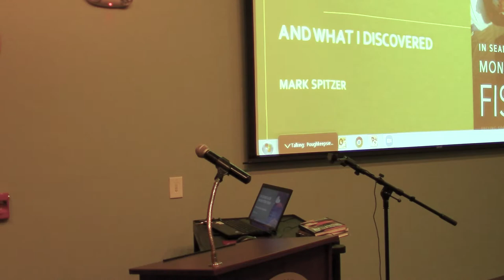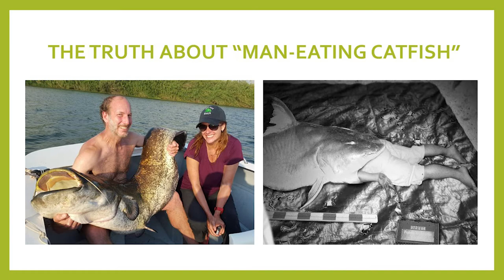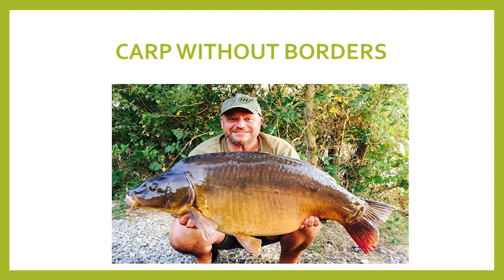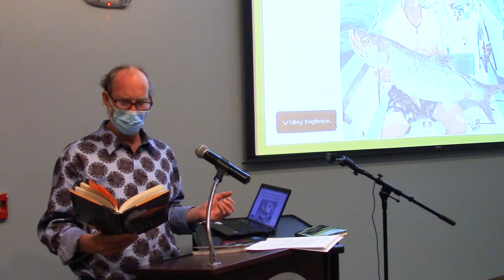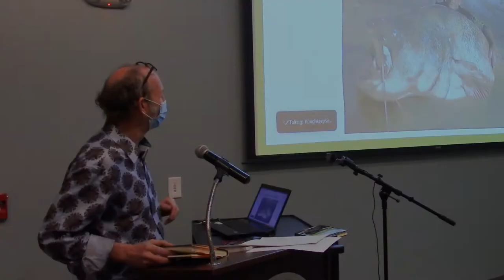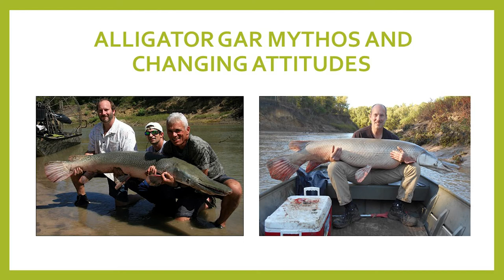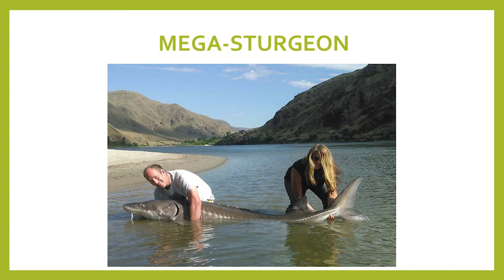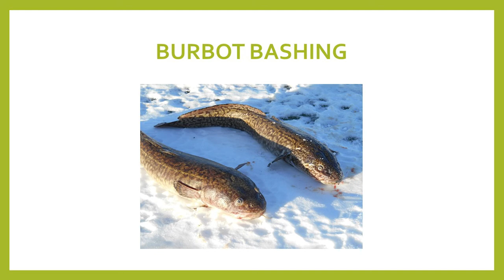Meet the Author Mark Spitzer of "In Search of Monster Fish"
Join extreme angler and monster-fish advocate Mark Spitzer for a presentation on monsters in our midst based on his latest book "In Search of Monster Fish: Angling for a More Sustainable Planet". Hear tales of catching piranhas and snakeheads in the Amazon, “man-eating” catfish in Catalonia, lunker carp in France, tarpon in Africa, and all sorts of crazy behemoths swimming in local waterways. Spitzer will speak about the environmental concerns of both fish and humans alike.

A professor of creative writing at the University of Central Arkansas, Spitzer lives part-time in Rosendale, NY, and can sometimes be found sitting on the shores of the Wallkill River waiting to catch and release a big, fat, one-eyed catfish.